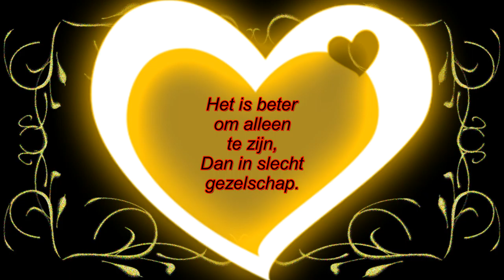zaterdag van alles gedaan voor kerst enz #268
Megapixels: 16 megapixel
Optische zoom: 12x
Beeldsensorformaat: 1/2.33 inch
Beeldstabilisator:  Ja
Digitale zoom: 4x

Samsung Galaxy S5:
Resolutie 720x1280